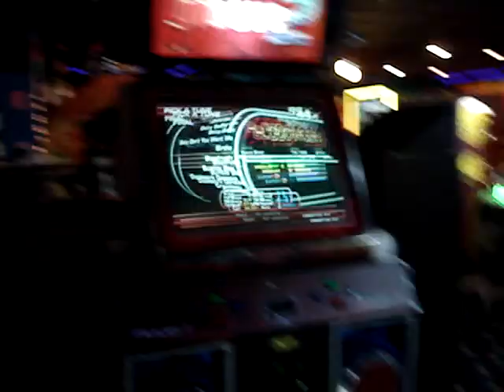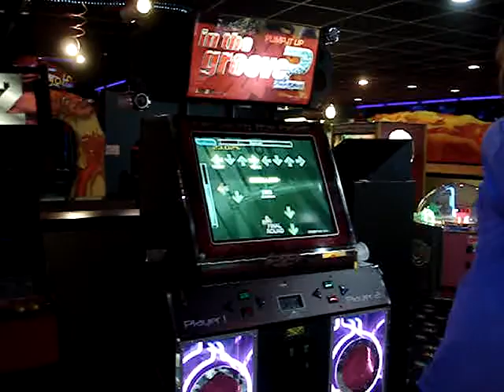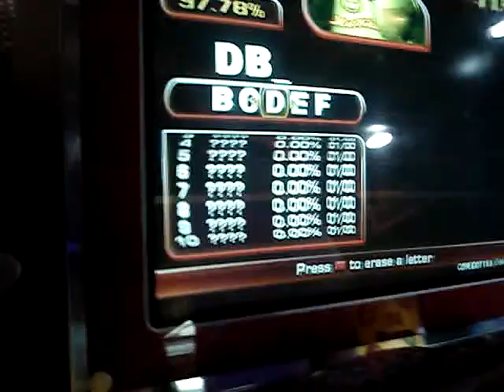Bloodrush Expert Doubles: FAIL!!!!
I tried to one up TJ3 on the Zap Zone of Wyoming, MI In The Groove machine with disasterous results.  Here is the product.